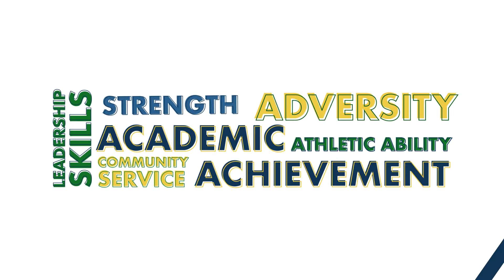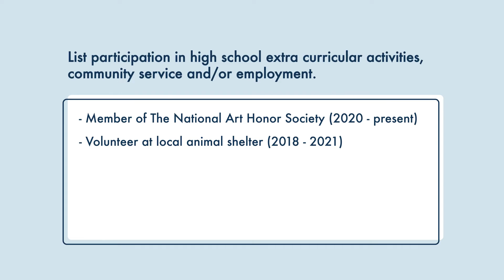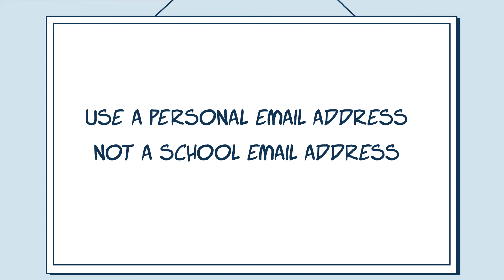CFOS Scholarship 2022